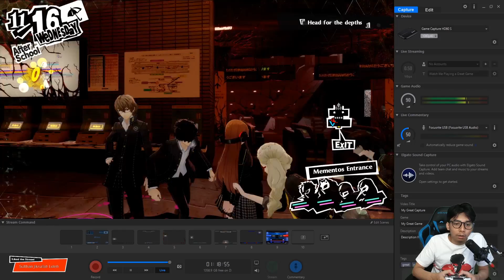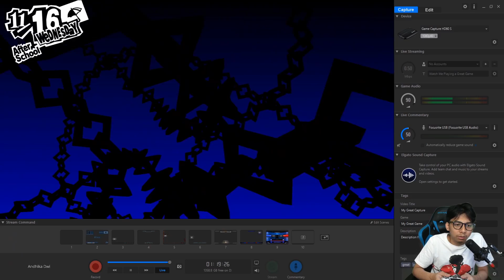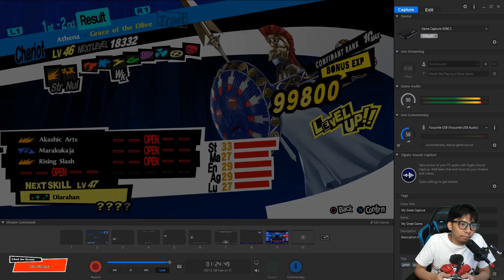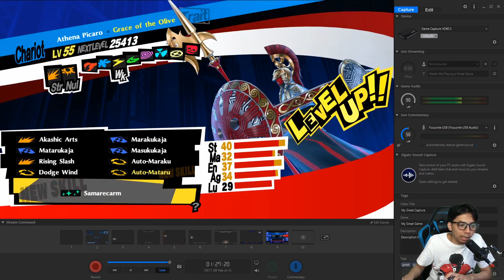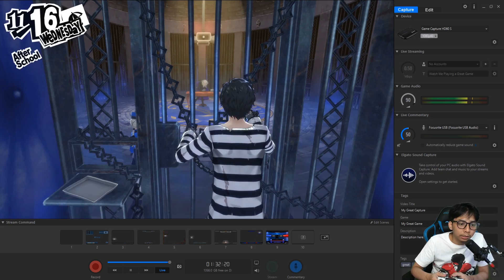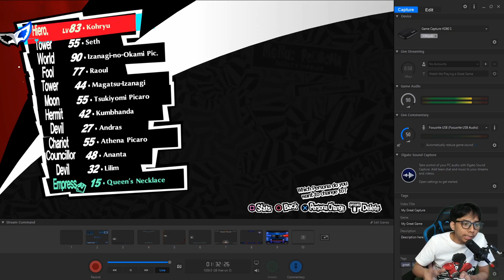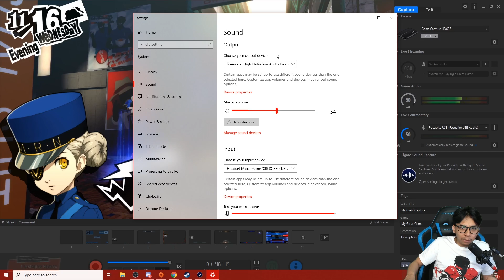JOKER SI FAKBOY KEMBALI BERAKSI! JADI PACAR PERTAMA SI LOLI FUTABA! - PERSONA 5 ROYAL #63